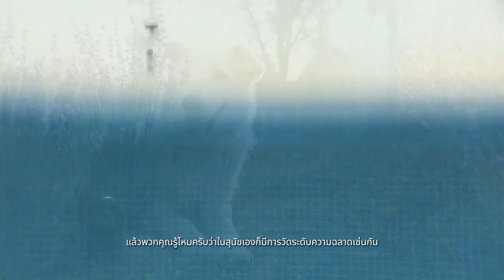5 สายพันธุ์ สุนัขที่ฉลาดที่สุดในโลก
ใครสนใจหนับหนุบค่ากับข้าวแอดสมัครสมาชิกได้เลยนะฮ้าบ
5 สายพันธุ์ สุนัขที่ฉลาดที่สุดในโลก

00:23 บอร์เดอร์ คอลลี่ Border Collie
00:50 พุดเดิล Poodle
01:14 เยอรมัน เชพเพิร์ด German Shepherd
01:45 โกลเด้น รีทรีฟเวอร์ Golden Retriever
02:09 โดเบอร์แมน Doberman Pinscher

สินค้าเกี่ยวกับสุนัขและสัตว์อื่นๆ ราคาไม่แพง จิ้มโล้ด !!

ของเล่นแมว สุนัข และอื่นๆ

อาหารสัตว์อื่น เช่น ชูก้า , เต่า , กระต่าย
หรือ
ช่วยเหลือพวกเรา ผ่านทาง Paypal ได้ด้านล่างเลย